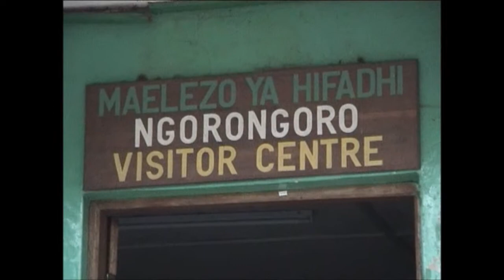Tanzania-Ngorongoro National Park Part 6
Tanzania-Ngorongoro  NP:
The Ngorongoro Conservation Area (NCA) is a conservation area and a UNESCO World Heritage Site situated 180 km (110 mi) west of Arusha in the Crater Highlands area of Tanzania. The conservation area is administered by the Ngorongoro Conservation Area Authority, an arm of the Tanzanian government, and its boundaries follow the boundary of the Ngorongoro Division of Ngorongoro District. The Ngorongoro Crater, a large volcanic caldera, lies within the area.
Wildlife
A population of approximately 25,000 large animals, largely ungulates along with reputedly the highest density of mammalian predators in Africa, lives in the crater. Large animals in the crater include the black rhinoceros, the local population of which declined from about 108 in 1964-66 to between 11-14 in 1995, and the hippopotamus, which is very uncommon in the area. There also are many other ungulates: the wildebeest (7,000 estimated in 1994), the zebra (4,000), the eland, and Grant's and Thompson's gazelles (3,000).
The crater has the densest known population of lions, numbering 62 in 2001. On the crater rim are leopards, elephants -- numbering 42 in 1987 but only 29 in 1992 -- mountain reedbuck, and buffalo (4,000 in 1994). In the middle of the crater there is a large lake inhabited by hundreds of flamingoes and from a distance, they appear as a pink border of the lake.
However, since the 1980s the crater's wildebeest population has fallen by a quarter to about 19,000 and the numbers of eland and Thomson's gazelle also have declined while the buffalo population has increased greatly, probably due to the long prevention of fire which favors high-fibrous grasses over shorter, less fibrous types.
In summer, enormous numbers of Serengeti migrants pass through the plains of the reserve, including 1.7 million wildebeest, 260,000 zebra, and 470,000 gazelles. Waterbuck occur mainly near Lerai Forest; servals occur widely in the crater and on the plains to the west. Common in the reserve are lions, hartebeest, spotted hyenas and jackals. Cheetahs, although common in the reserve, are scarce in the crater itself. The African Wild Dog has recently disappeared from the crater and may have declined elsewhere in the Conservation Area as well, as well as throughout Tanzania according to C. Michael Hogan.Wikipedia